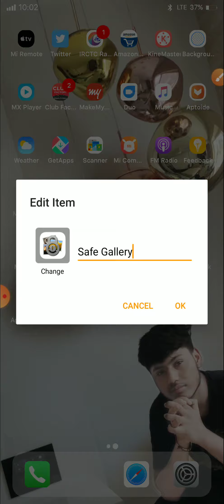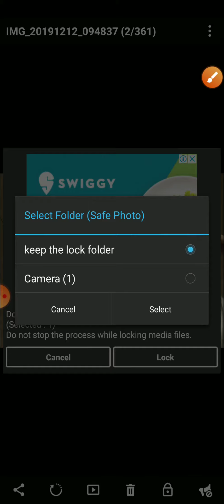फोटो को हाइड कैसे करें? How to hide photo?